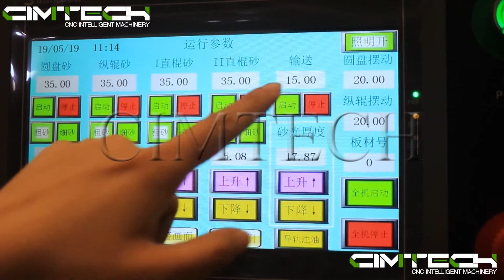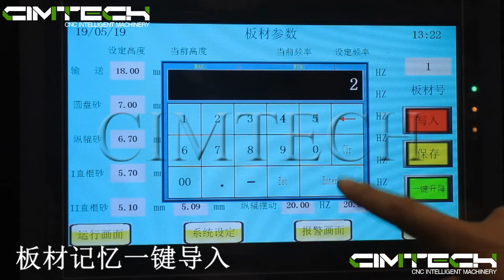Automatic Wood door polishing machine